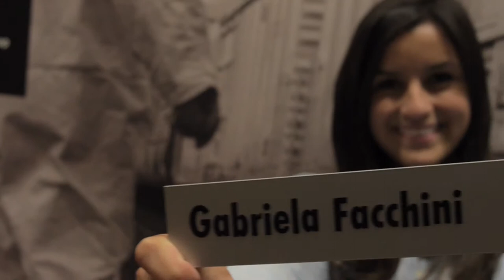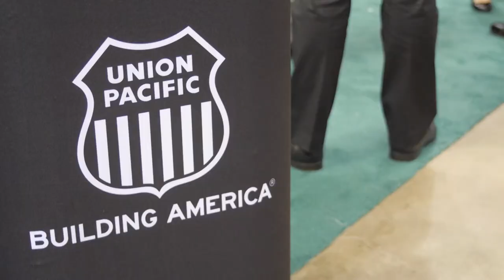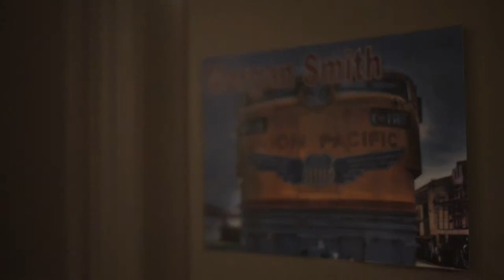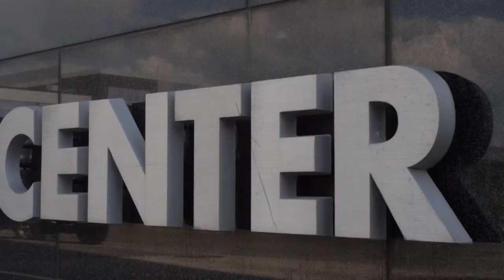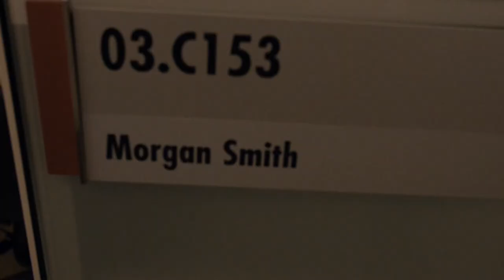Union Pacific Interns: Episode 1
Going on an internship can be nerve-racking, exciting, and career changing. Learn how three Michigan State University students started their summer internships in Omaha, Nebraska at  Union Pacific.

Your Career. Your Choice. We Make Choosing Easier.

Follow Spartan Career wherever you go!